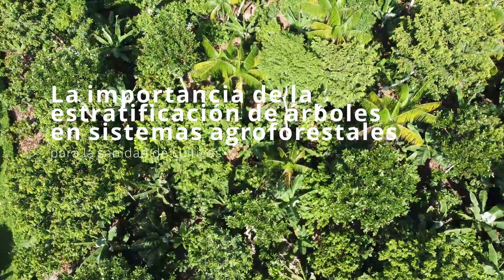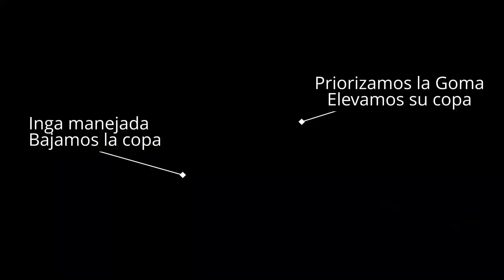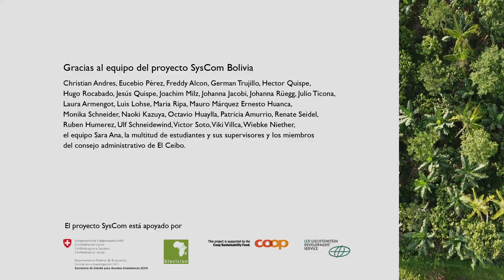Sistemas agroforestales: La importancia de la estratificación de árboles para la sanidad de cultivos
En los sistemas agroforestales “simples” empleados en el ensayo SysCom en Bolivia, la densidad de árboles acompañantes está a 300 árboles por ha, además se combina el cacao con bananos y café. En este video Joachim Milz, director de Ecotop, reporta una observación hecha en las plantas de café en las parcelas. En el video Joachim construye la hipótesis y comparta sus experiencias, que el mal de hilacha observado en el café es la consecuencia de la falta de estratificación bien arriba en el estrato medio-alto a emergente.

El video demuestra que las interacciones entre las especies en la naturaleza son complejas y que es importante de observarlas antes de actuar. También muestra que un manejo del sistema hace posible de trabajar sin insumos quimicos o biológicos. El manejo de estratificación es especialmente importante en sistemas agroforestales dinámicos o de múltiples estratos, para dar a cada especie el espacio necesario para desarrollarse y para la entrada de luz y aire.